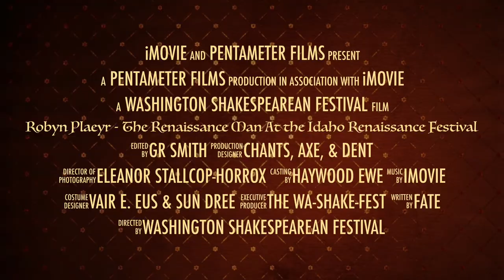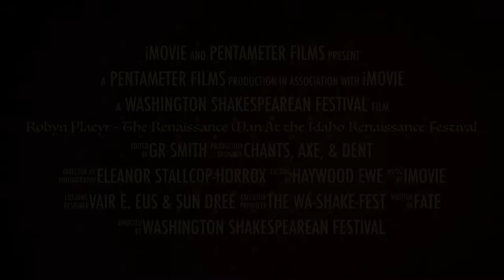Robyn Plaeyr The Renaissance Man At the Idaho Renaissance Festival 2022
A Trailer featuring some of the talents and skills of Robyn Plaeyr, The Renaissance Man. Performing at Renaissance Faires for over 40 years, Robyn Plaeyr is a favorite for one-on-one interaction, improvisation, a wealth of knowledge about Shakespeare, The Renaissance, The Middle Ages, Stage Craft, Silly Fortune Telling, Bad Magic Tricks, and multi-instrumental entertainment, Story and Song. Ask him after his shows about Benjamin Franklin, another show he does for communities as fundraisers and educational programming.